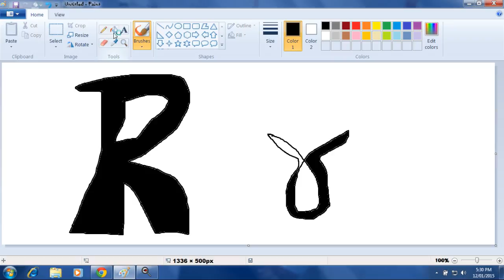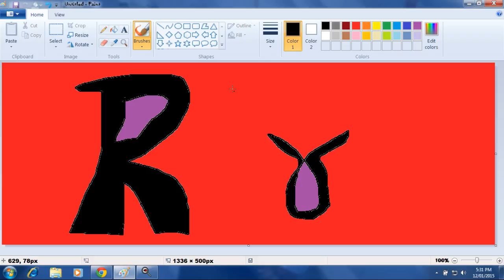how to paint letter R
arvindhitman - letter r